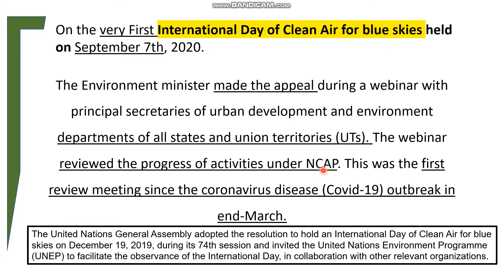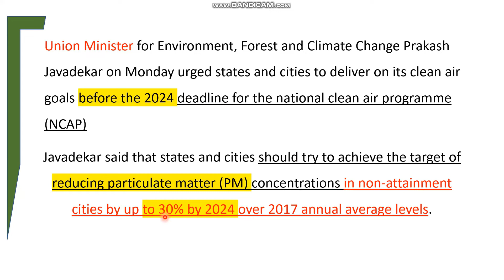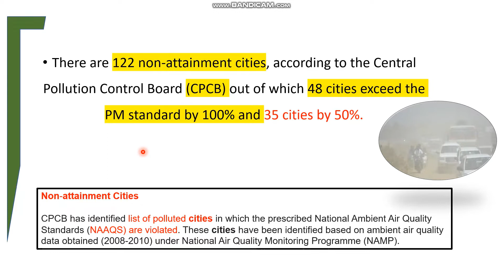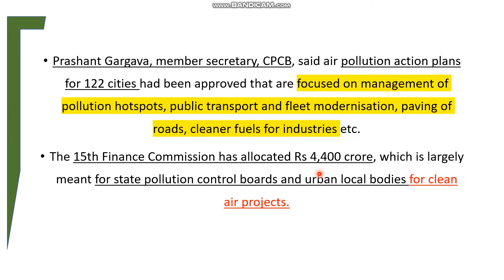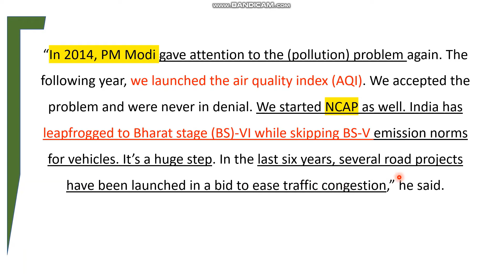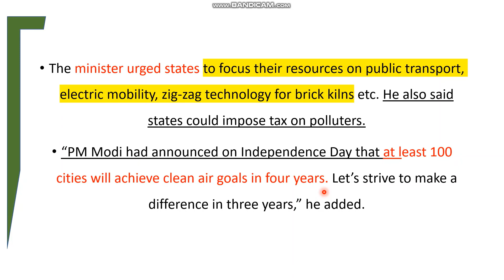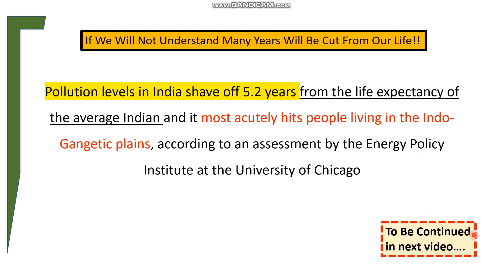Clean Air Goals in Next Three Years for India..(recent news)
First International Day of Clean Air for Blue Skies, which was observed on Monday (September 7, 2020). This video will help you to understand the India's air pollution control action plans in brief.